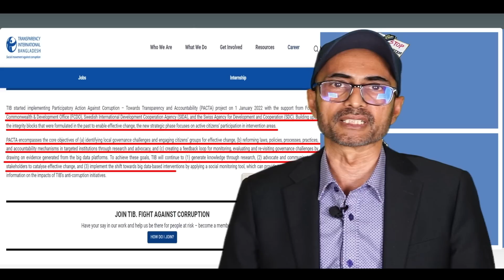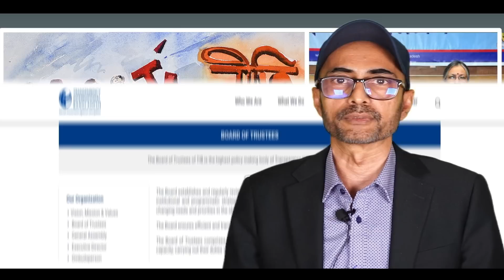পাহারাদার নিজেই যখন চোর!